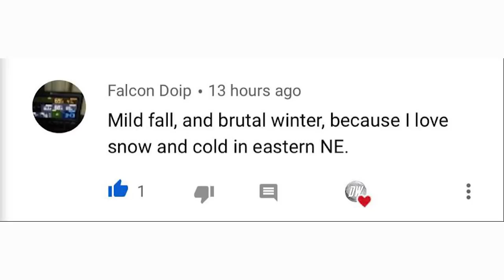Who Could See Snow This October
In today's video we're going to go over Who could see snow this October, We'll be going over the CFS Monthly Temperature and Precipitation Forecast, because obviously you need cold and precipitation for it to snow.

We will then go over previous Octobers and how much snowfall they received.

We'll look at an actual model forecast for how much snow it thinks we'll see in october.

Then finally I'll present My October Snowfall Anomaly Forecast.